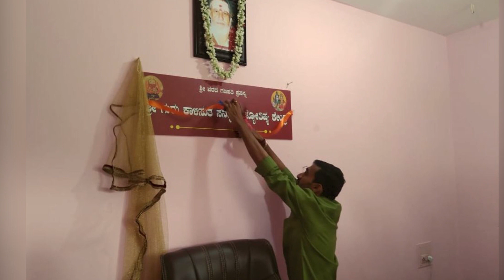Happy Birthday Guruji | Praveen Guruji | GuruBhakti Jyotish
Today 17th August, is our beloved Guruji's Birthday. On this Auspicious day from the Heart of all the Students We Wish A Very Happy Birthday to Our Praveen Guruji. We wish Guruji have a Very Longer Life Enriched with Love and Happiness.

If you find this useful, share this with the People who Love Guruji and his Teachings.